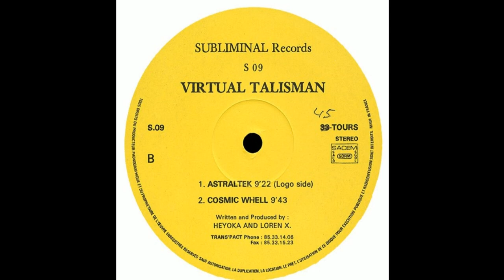Virtual Talisman Astraltek